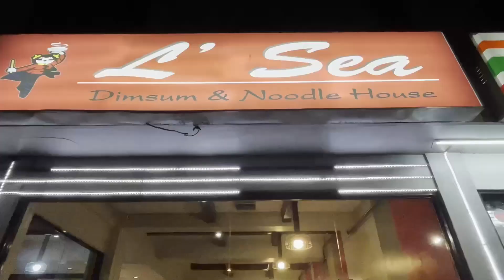First time eating chicken feet at L'Sea Bacolod.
Keith went to L'Sea Bacolod to try their chicken feet dimsum and their other specialties.